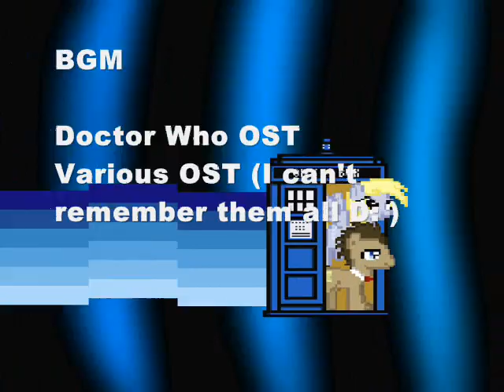DW&A [Episode 3] - A Bit Unexpected Pt 3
Time to start counting how many people don't pay attention at the end.